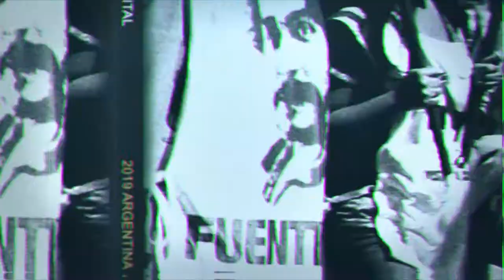aten Capital Inauguracion nuevo local Ariel Pino 20 Diciembre 2019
Neuquen atenCapital aten Capital Inauguracion nuevo local Ariel Pino 20 Diciembre 2019